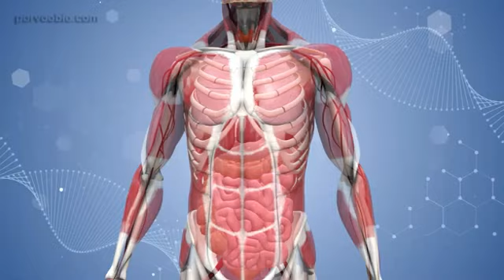Chrysin The Secret Weapon for Improving Athletic Performance Natural Chrysin Supplier